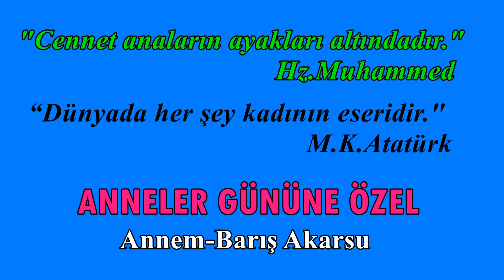ANNEM-BARIŞ AKARSU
BARIŞ AKARSU-Annem
Tüm Annelere saygılarımızla